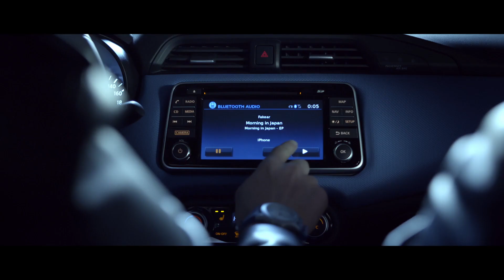Är du den fräcka typen?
Upplev natten med din partner - Nya MICRA. Instegsbelysning och en magnetisk smartphone-hållare gör natten till din. Välj en ny designlampa från Nissan för att skapa en riktigt speciell stämning vartän du vill.